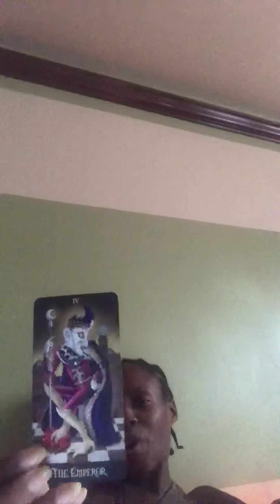Capricorn ♑️ reading (your gifts got them mad)